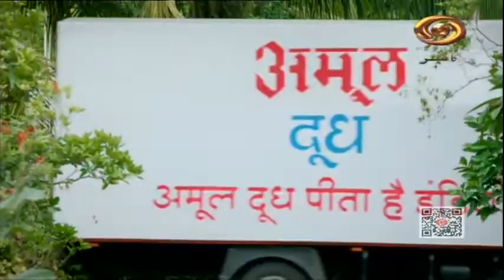Halat -E- Hazira : Discussion Based Programme